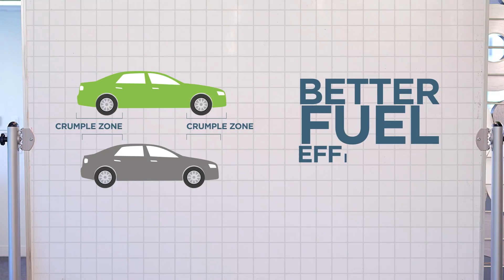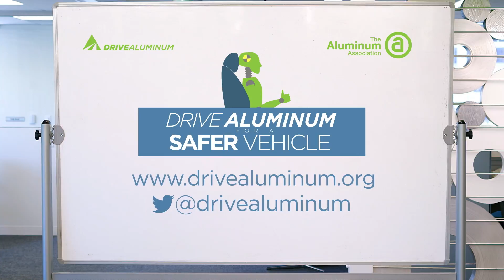Drive Aluminum: Safety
Automakers are turning to aluminum to develop the strongest, safest and most durable cars and trucks ever imagined.